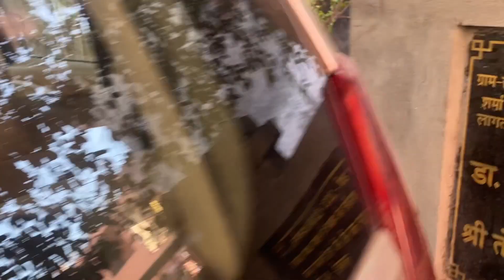Bacchon ko Surprise Ker Diye !!